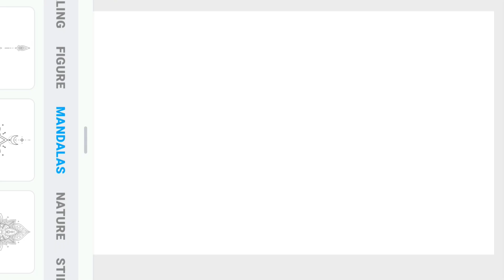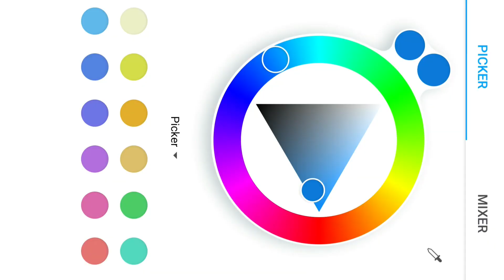COLORING MANDALA | DIGITAL ART | SATISFYING VIDEO | PICSART COLOR (2)